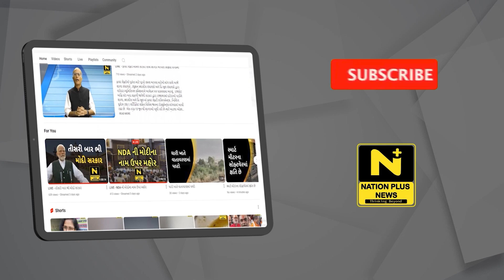PSI અને LRDની ભરતી માટે નવેમ્બર મહિનામાં શારીરિક કસોટી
ગુજરાત પોલીસમાં PSI અને લોક રક્ષક દળની ભરતી પ્રક્રિયામાં નવેમ્બર મહિનામાં શારીરિક કસોટી લેવામાં આવશે.